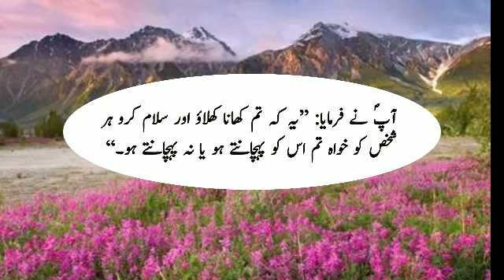Importance of Salam in Islam Urdu Hadiths Farman Nabvi (peace be upon him) Islamic book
islam,hadith of the day,sayings of prophet muhammad peace be upon him,hadees in urdu,hadith in urdu,islamic urdu pakistan,tib e nabvi in hindi,islamic audio books in urdu,tib e nabvi se ilaj in urdu,hadith,islamic teacher official,kalonji benefits in islam,tib e nabvi,islamic,life of prophet muhammad in urdu,islamic audio books,major signs of the day of judgement islam,hadees e nabvi,islamic audio books studio,tib e nabvi tips in urdu